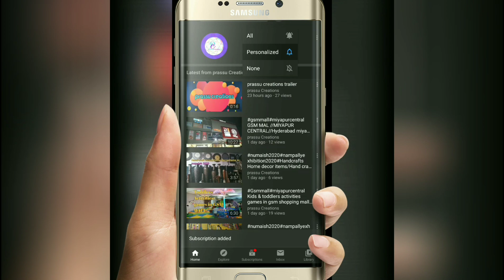14caratsjewellery //Latest 14 carats Gold jewellery collections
Latest 14 carats Gold jewellery collections

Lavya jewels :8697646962